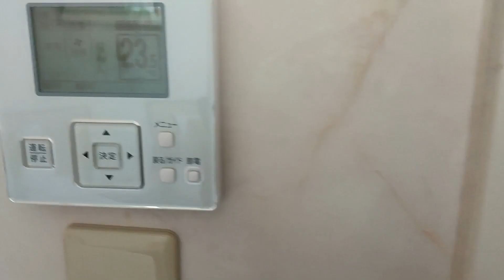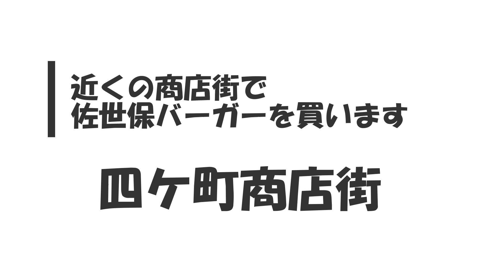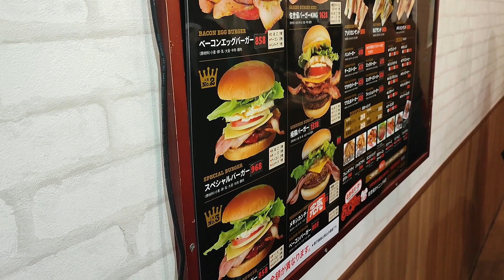【佐世保旅行】長崎県佐世保市の「ホテルロータスハウス」に宿泊しました！＋佐世保バーガー堪能しました♪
今回は、長崎県佐世保市の「ホテルロータスハウス」へ宿泊しました！
ヨーロッパスタイルの外観で、すごく老舗ホテルの感じがしました。

部屋はファミリールームで、
セミダブルのベッドが１台とシングルのベッドが２台のトリプルで十分な広さがありました。
角部屋だったので、バスルームの形が面白かったです。
窓も明るく、気持ちよく利用できました。

近くにはアーケードがついている商店街もあり、にぎわっていました！
この四ケ町アーケードは９６０ｍもあり、
直線としては、日本一の長さのアーケード街だそうです。

佐世保バーガーのお店もあり、自家製ベーコンなだけあって、
ボリュームもあり、おいしかったです。

また行きたいと思いました。

店名：ホテルロータスハウス
住所：長崎県佐世保市光月町8-17
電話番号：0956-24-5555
チェックイン　15:00～
チェックアウト　～11:00

店名：ビッグマン　佐世保　京町本店
住所：長崎県佐世保市上京町7-10
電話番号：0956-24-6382